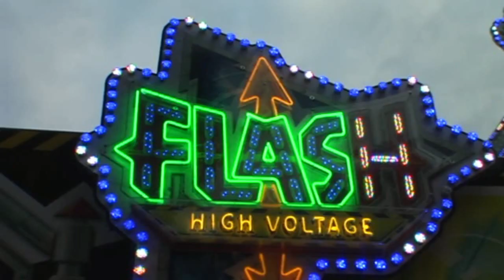Brokser Markt 2013: Karusselltest Flash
Broksen, 24. August 2013: Wir haben für euch das Fahrgeschäft Flash auf dem Brokser Heiratsmarkt mit der Helmkamera getestet.
Bericht: Anna Ehlers & Harald Hinze